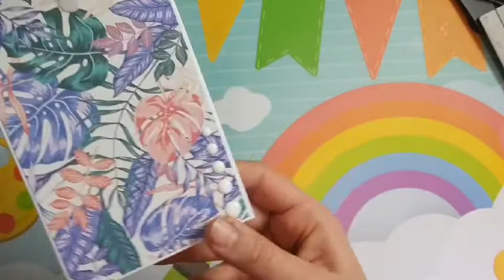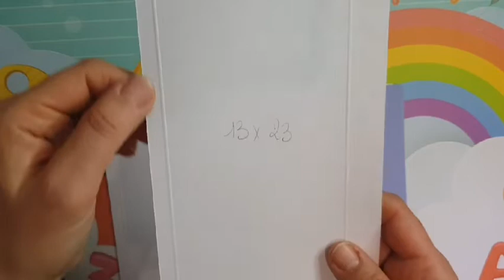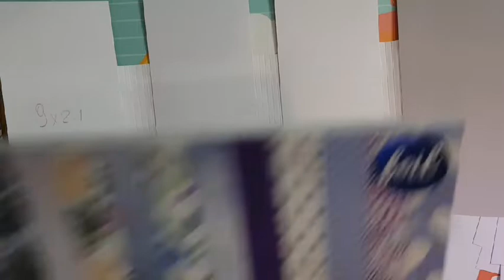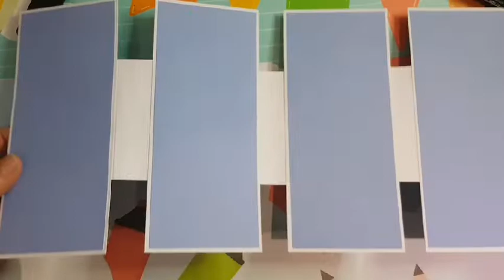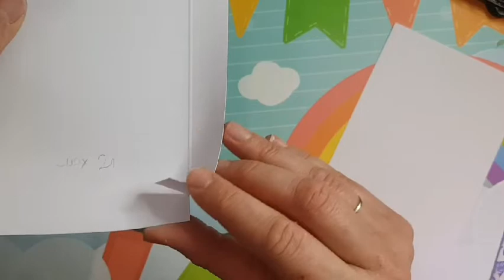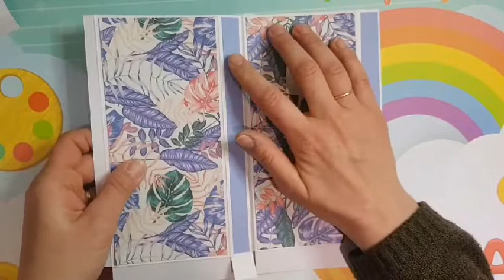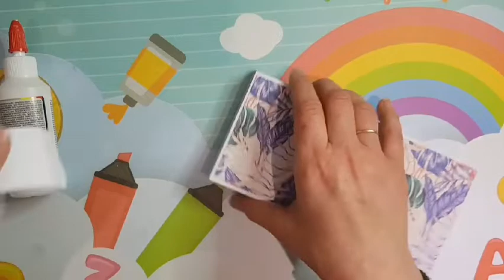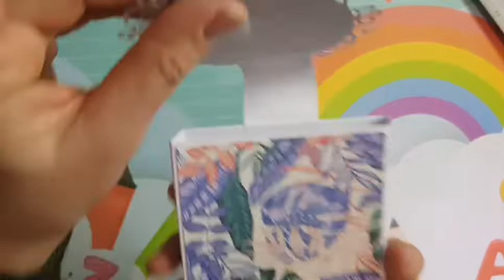TUTO FLIP BOOK DANS SA BOITE * happy mails *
Vous aurez besoin de 4 feuilles A4 et de 3 papiers design ;)

Quelques mesures :

Pour la boite :
-2 morceaux de 13 de large* 23 de haut sur les 13 un pli a 1 et a 11cm et sur les 23 cm un pli à 2cm.

Pour le flipbook:
- 4 morceaux de 9*21cm

Pour les pièces de jonction :
-3 morceaux de 10*3.5 / 10*4 / 10*4.5cm